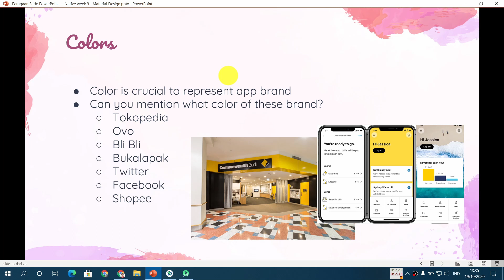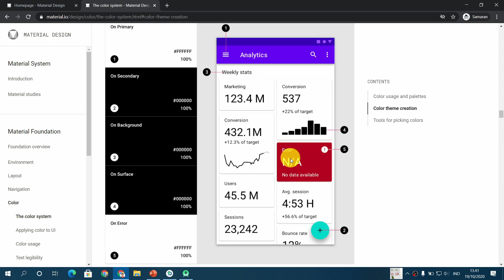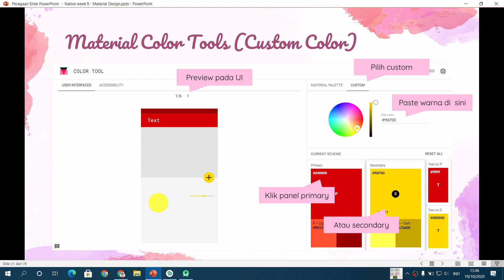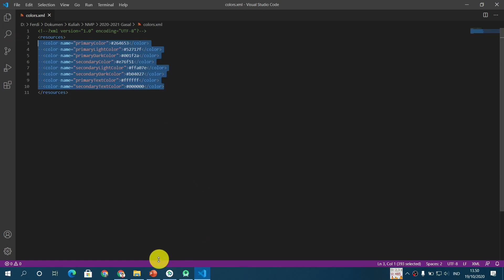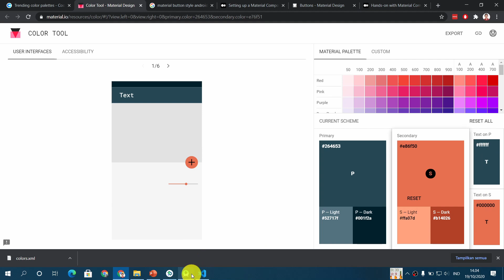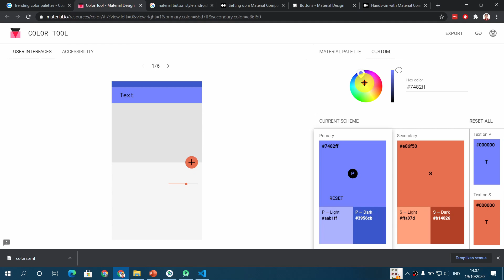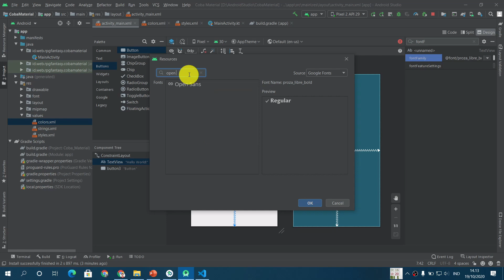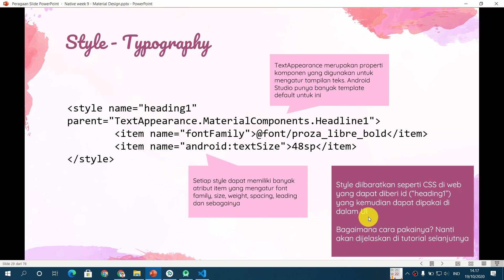NMP 9-2: Warna & Tipografi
Untuk membuat aplikasi Android kita memiliki ciri khas dari aplikasi lainnya, penting untuk memikirkan tentang nuansa warna dan tipografi yang akan digunakan dalam aplikasi kita. Apa saja yang harus diperhatikan terkait warna dan tipografi menurut Material Design?

Video ini dibuat dengan Android Studio 4.0.1. Ada perubahan untuk styles.xml pada Android Studio 4.1. Lebih lengkap dapat dibaca di sini

Kuliah daring Native Mobile Programming
Pekan 9 Semester Gasal 2020/2021
Teknik Informatika
Universitas Surabaya